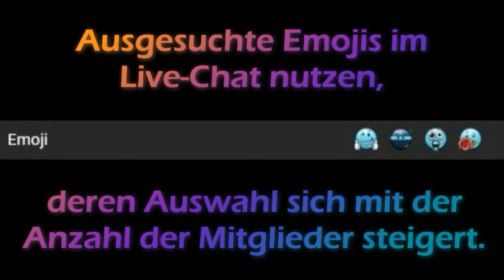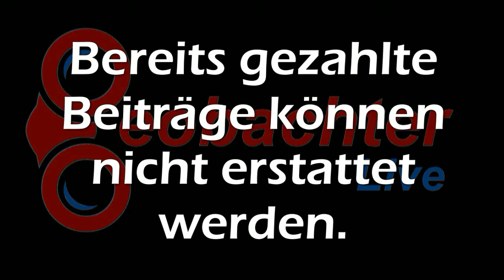‼️Angebot ‼️ Kanalmitgliedschaft ‼️#2024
Wer mich unterstützen möchte .. die Kanalmitgliedschaft wäre eine weitere Möglichkeit.
Trotzdem bleiben alle Inhalte kostenlos und werbefrei.
Die monatliche Mitgliedschaft kann man jederzeit ohne Formalitäten beenden; wobei bereits gezahlte Beiträge nicht erstattet werden können.

Herzlichen Dank für Eure Wertschätzung